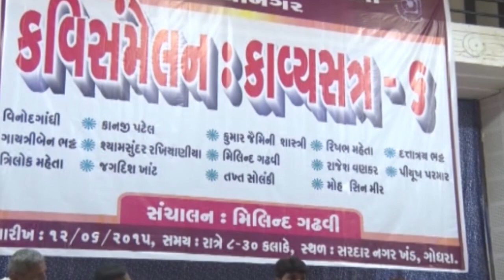KAVYASATRA 6 12 06 2015 MILIND GADHVI,KANJI PATEL PART 2